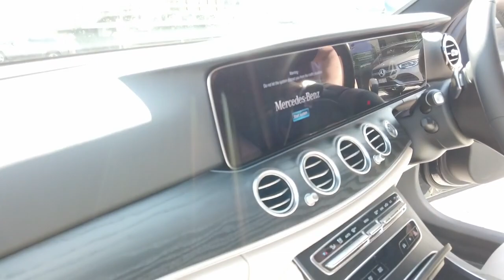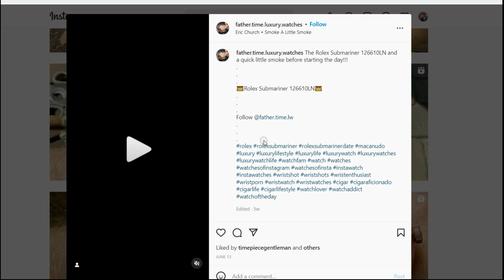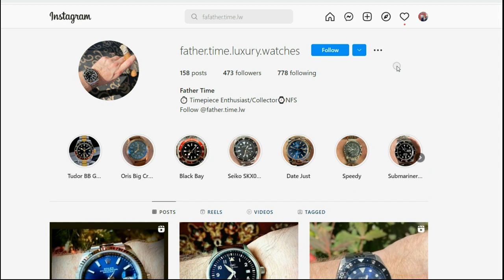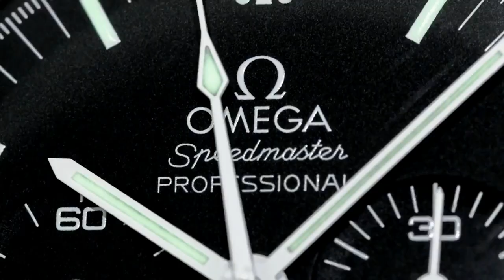Merecedes-Benz customer service falls with the Agency model in Brisbane - Mercedes-Benz Toowong